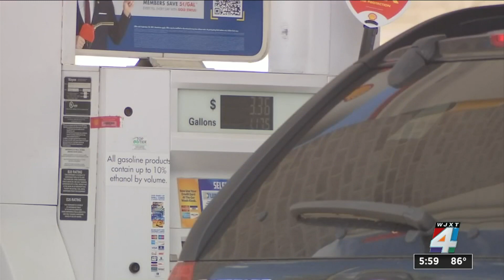City's gas tax to double next year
Gas prices expected to increase by January of 2022